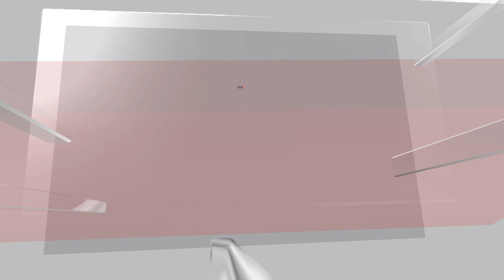AIADMK BJP News | AIADMK Alliance With BJP Ends | Tamil Nadu news | Indian Politics | News18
In a cloud of controversy for months now, the alliance between the BJP and the AIADMK in Tamil Nadu continues to be on shaky ground. With the BJP’s state chief K Annamalai frequently making comments against the AIADMK and the BJP national leadership also appearing lenient, causing a palpable rift between the two parties, AIADMK general secretary Edappadi K Palaniswami is expected to make an announcement on Monday about the future of the alliance.

n18oc_news